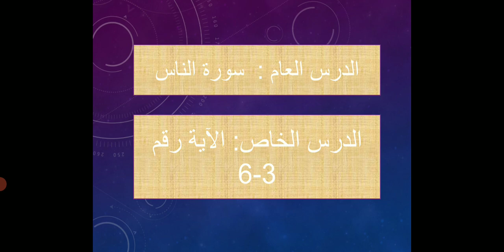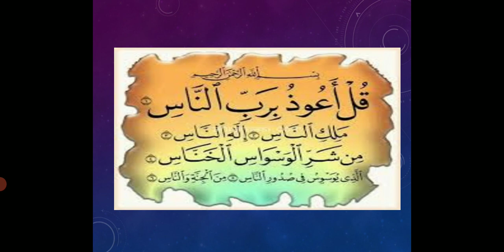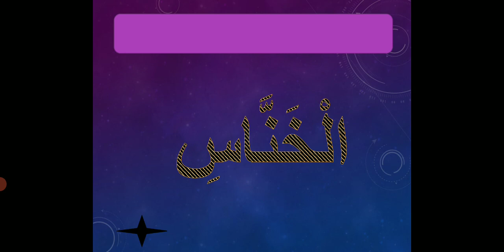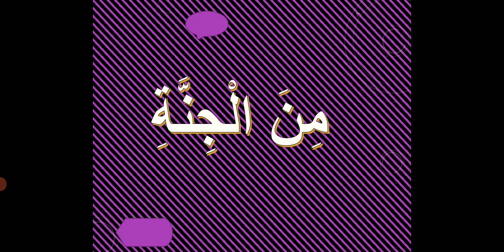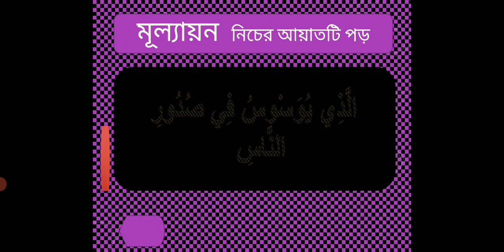الصف:الأول.المادة:القرآن الكريم.الدرس العام:سورة الناس.الدرس الخاص: ٣-٦.المعلم:عبدالمنان